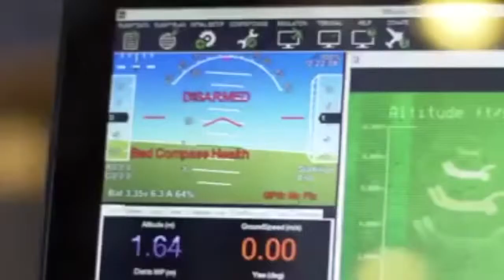man jumps out of a plane lands on...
a wheelchair